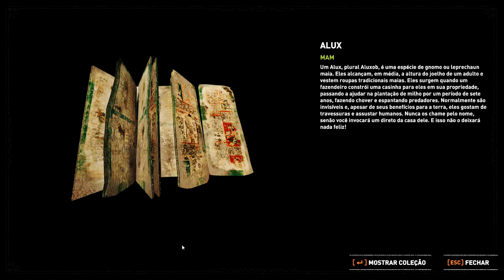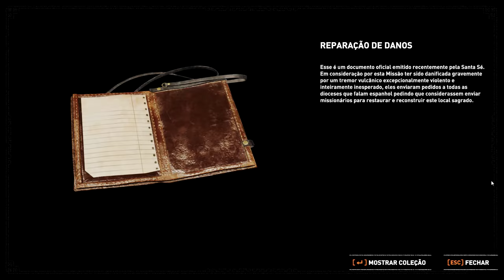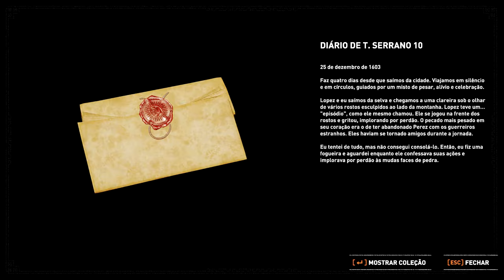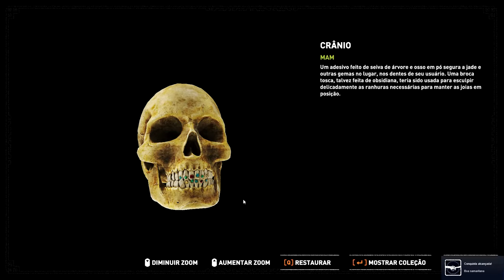Shadow of the Tomb Raider (PC) Episódio 57 | Dificuldade | Obsessão Mortal | PT-BR